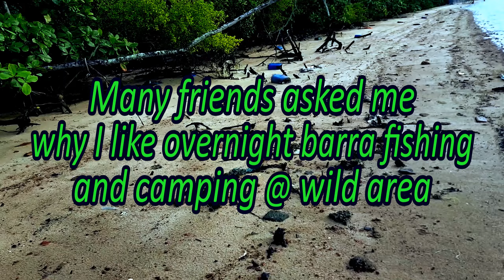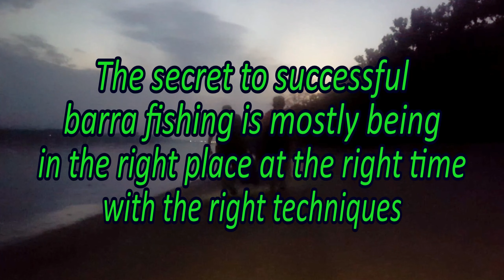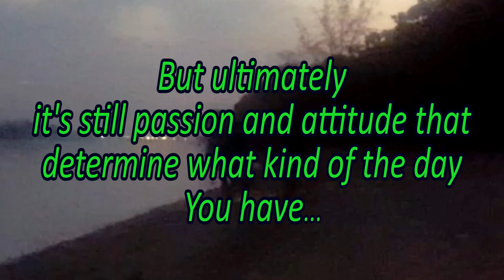Barra Fishing Camping @ Noordin Estuary P. Ubin - My Lovefish Story.13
This's not only a story about my 30 over years of passion for the wild barra fishing, but also the legendary catch I've been looking forward for 20 years...
Many friends asked me, why I like overnight fishing camping @ the rustic and wild area, my answer to them has always been "Giant barra will only close to the shore @ night".
Barramundi are Nocturnal Feeders, nightfall is the temporary migration of the giant barra to estuaries where food is more abundant, then a return to the safety of snags offshore in the day. Singapore biggest barra record was 1.48m night caught @ the old Punggol jetty 40 years ago, set by a senior angler same of my age now, this record was published in the newspapers, and I was still in the high school @ the time.
Barra fishing is not about a secret spot or special lure and bait. The secret to successful barra fishing is mostly being in the right place, at the right time and with the right techniques. But ultimately, it's still the passion and attitude that determine the kind of the day, you'll have...
May the spirit of the eagle be with you, happy barra fishing always...